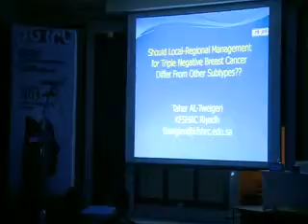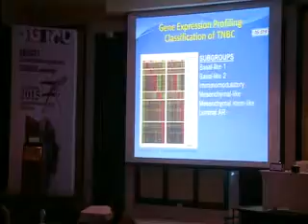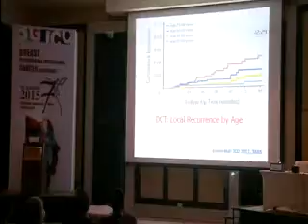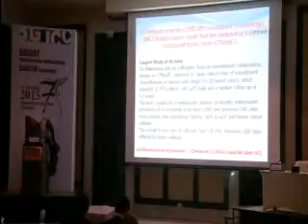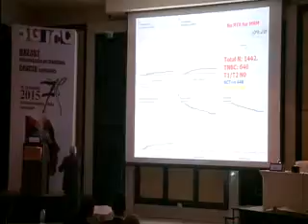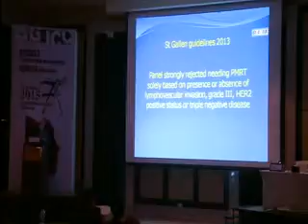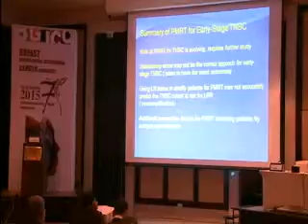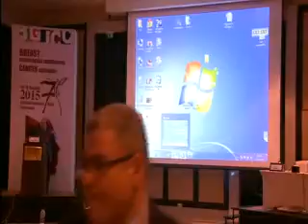Ber 1_6